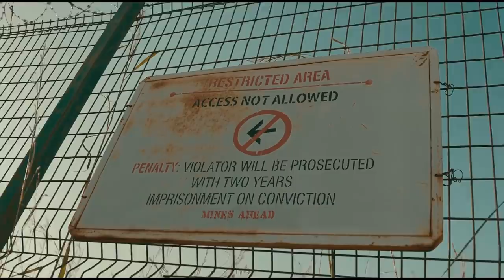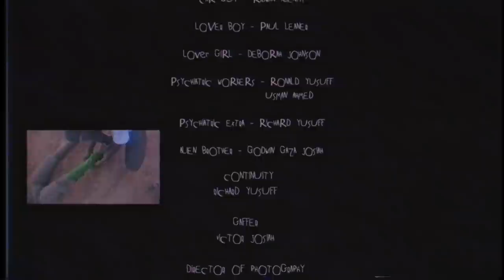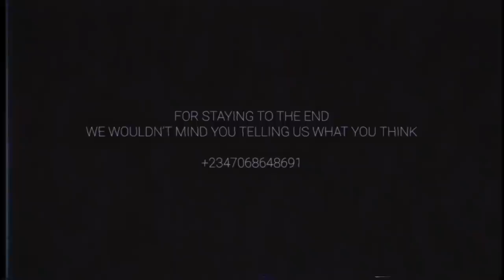Timothee - (Sci-fi Short FIlm)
Timothee is a story of a humanoid boy trying to navigate life in the northern part of Nigeria as he finds himself in a series of misfortunate events that come as a result of his past.

We made timothee in the course of 2 and a half months from November 2020 to january 2021. we are glad to be able to share this film with you all

We would love to know what you all think, if you did enjoy it, help us spread the word out there.

CAMERA - CANON C2OO

ZOOM H5